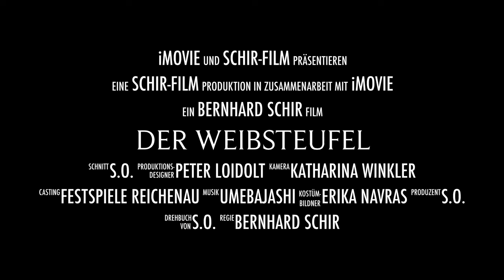Marcello De Nardo Trailer "DER WEIBSTEUFEL" 2015 Festival Reichenau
"Der Weibsteufel" TheDevlishWoman by Karl Schönherr
Premier 3. July 2015 Festspiele Reichenau a.d. Rax, Austria
Directed by Bernhard Schir
Costumes by Erika Navas
Stagedesign by Prof. Peter Loidoldt

Cast:
Marcello De Nardo - Der Mann
Katharina Strasser - Das Weib
Bernahard Schir - Der Jäger